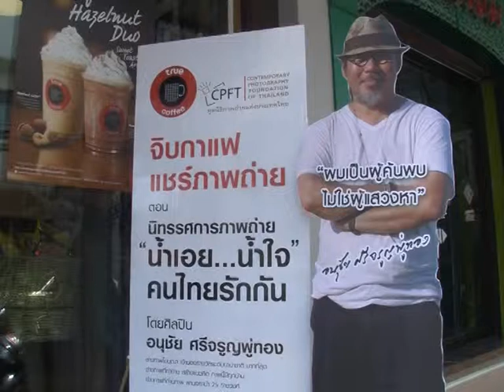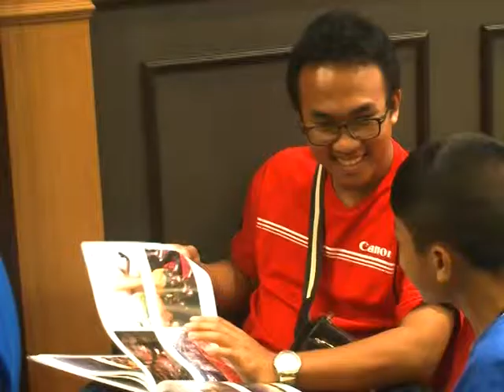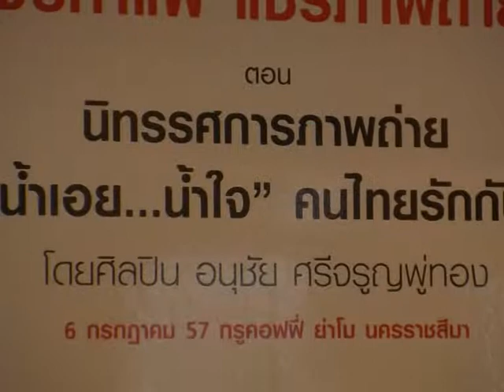งานมูลนิธิภาพถ่ายแห่งประเทศไทย